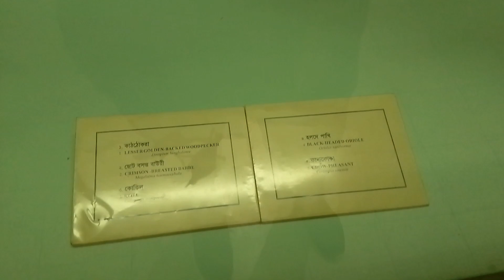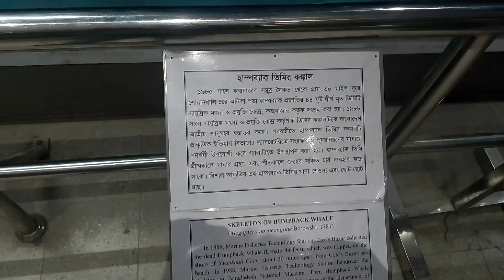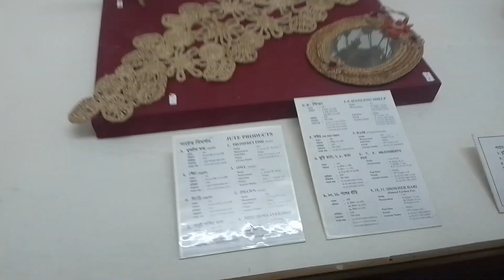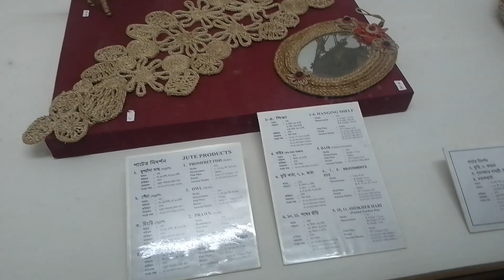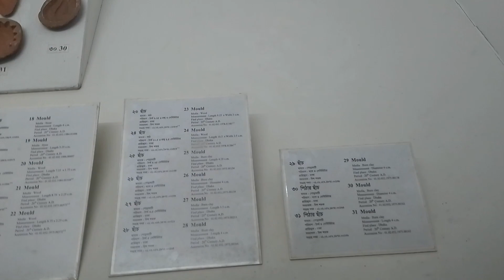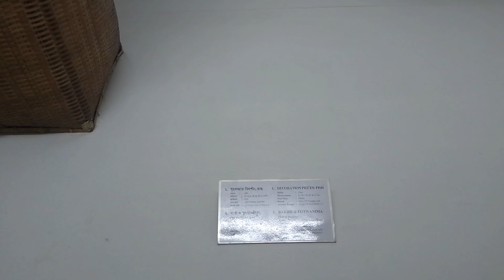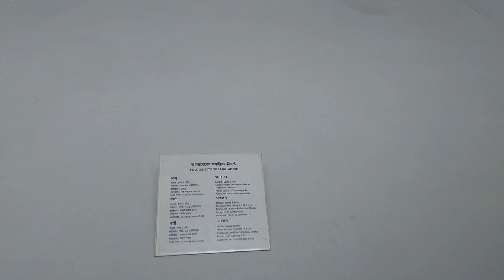জাতীয় জাদুঘর | বাংলাদেশ জাতীয় জাদুঘর।জাদুঘরে এটা কিভাবে সম্ভব |Kajol Vlog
জাদুঘর
জাতীয় জাদুঘর
শাহবাগ জাদুঘর